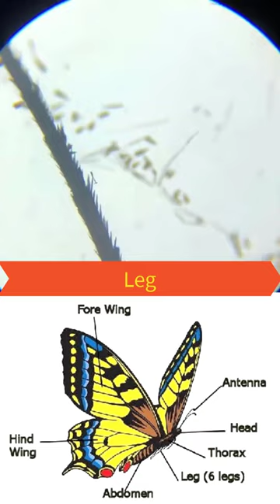Butterfly Under Microscope